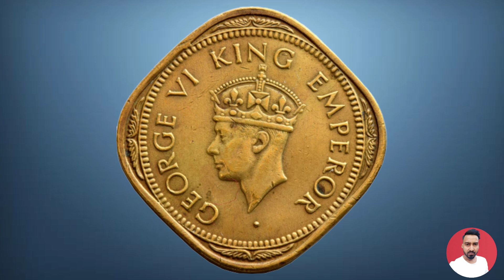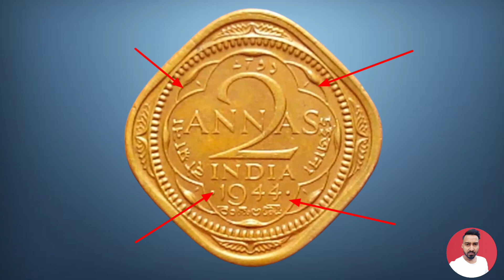2 ANNA COIN 1944 VALUE | जानिए इस कीमती 2 आना कॉइन के बारे में !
Note:- Coins Value Always Depends on Coins Condition, Mint, Rare, Availability, Time and Demand.

Video me Mint mark ko lekar thoda confusion hai ,is video ka 2nd part Ayega jisme Saari jankari perfect milegi mint Mark ko lekar

2 ANNA COIN 1944 CALCUTTA MINT
2 ANNA COIN GEORGE VI KING EMPEROR
RARE 2 ANNA COIN 1944 PRICE